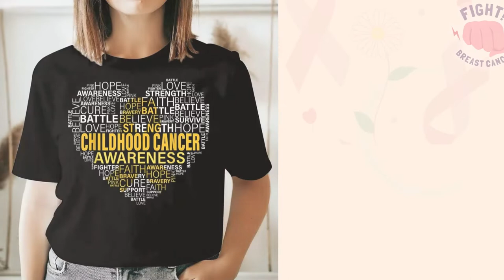Top 20+ Breast Cancer Awareness Shirt Part 3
Are you looking for a gift to give your friend or relative who has been diagnosed with breast cancer?  Well, what say we check out this list of gifts that are very appropriate as a breast cancer awareness gifts!
If you love it, you can approach this link below to order:
Fleezygfits - Best design idea for Men & Woman